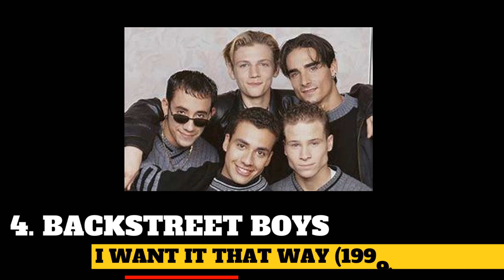30 Great Pop Songs of the 1990's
Some great 90's pop songs. Enjoy!